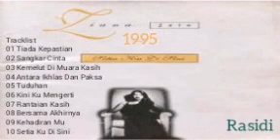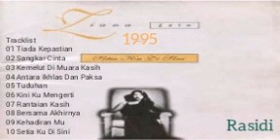Z14N4 Z41N _ SETIA KU DI SINI (1995)